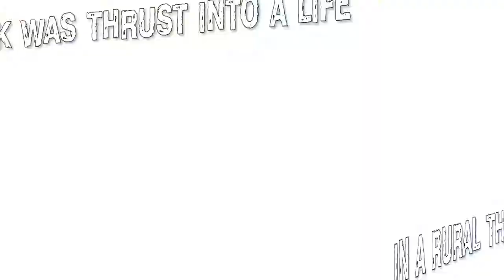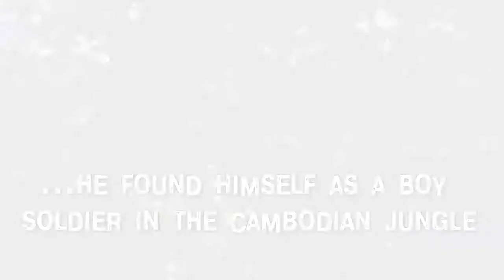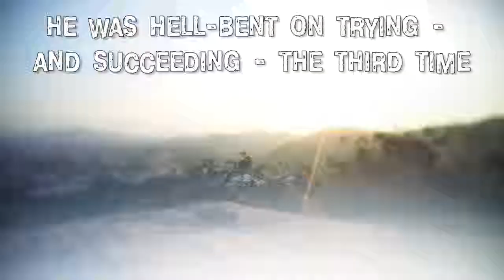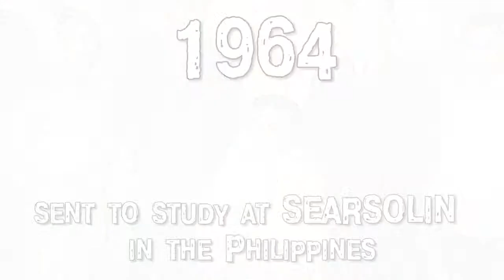The Life of The Boy with a Bamboo Heart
This short film examines the life of Dr Amporn Wathanavongs whose life is the subject of The Boy With A Bamboo Heart. Written by Chantal Jauvin, the book is published by Maverick House.